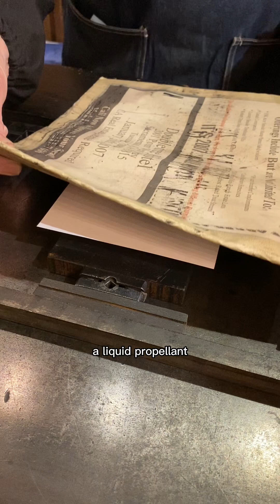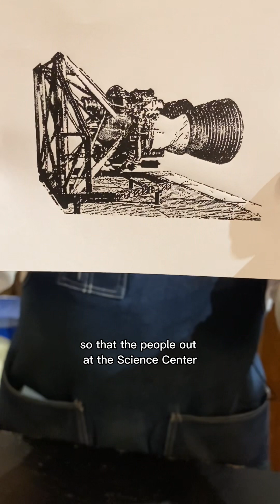Printing some new technology for National Technology Day (January 6)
January 6th is National Technology Day! At the Sacramento History Museum, we like to highlight our print shop exhibit with our historic printing presses that helped revolutionize how people received information in the 1800s. We are going a little different of a route today.

For today, Howard printed an image from a photo engraving. This cut was originally made for a flyer our print shop created for a previous exhibit our museum had in conjunction with the former Science Center. Howard also discussed a past career he had and his connection to the printed image. Nothing like using old technology to print new technology!